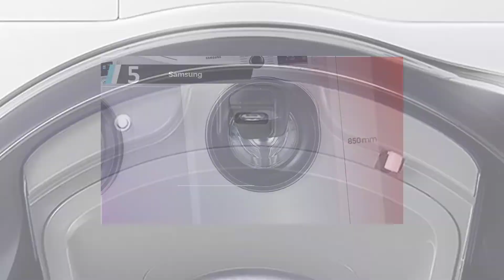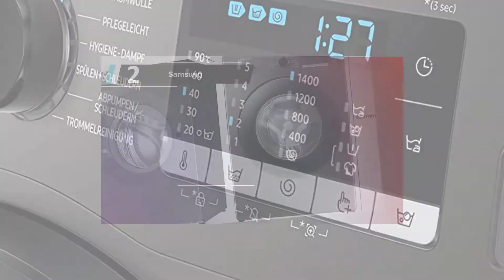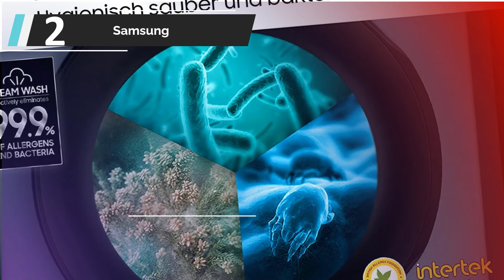Die besten Samsung Waschmaschine Test (2023)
Liste der 5 besten Samsung Waschmaschine Test

1. Samsung WW80T654ALX/S2

2. Samsung WW70TA049AX,EG Waschmaschine

3. SAMSUNG WASCHMASCHINE - WW90TA046AX

4. Samsung WW80T554ATW/S2 Waschmaschine

5. Samsung WW6400 WW8HK6400QW

Heute sehen wir uns besten Samsung Waschmaschine Test an. Durch umfassende Recherchen und Tests haben wir eine Liste an Optionen zusammengestellt, die die Bedürfnisse verschiedener Anwender erfüllen werden. Wir haben die Qualität, die Funktionen und den Wert der Produkte berücksichtigt, um die bestmögliche Auswahl zu treffen. Für weitere Infos und aktuelle Preise der von uns erwähnten Produkte, sieh dir am besten die Links in der Beschreibung oben an.